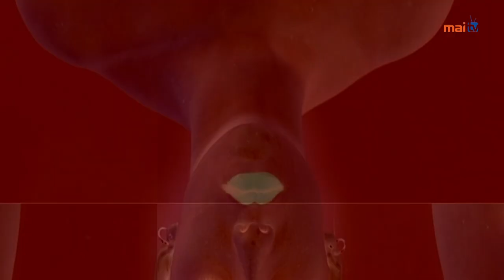WEARING FIJI SHOW, 2021